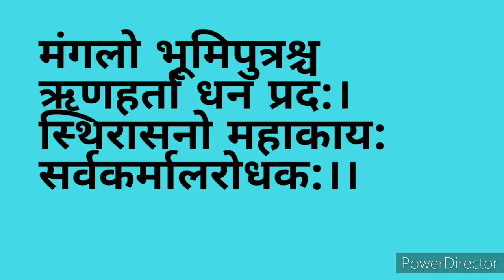करोड़ों का कर्ज होजायेगा साफ किसीभी समय हनुमान मंदिर मे चढ़ा दें ये चीज कर्ज मुक्ति केलिए 3अचूक उपाय।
कर्ज खत्म करने के तीन से अधिक अचूक उपाय करोड़ों का कर्ज भी हो जायेगा माफ कर्ज मुक्ति के उपाय।

घरगृहस्थी/दैनिक जीवन मे उपयोग आनेवाली  20महत्वपूर्ण बातें vastu shastra.